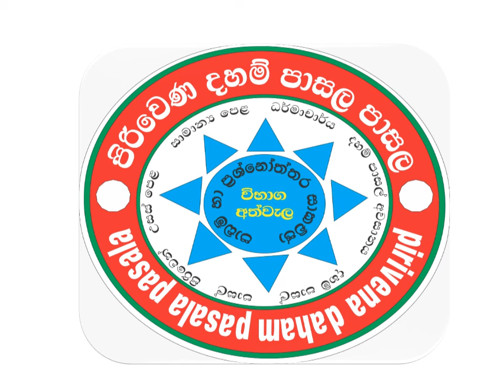සේලෝ යථා ඒකඝනෝ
වාතේන න සමීරති
ඒවං නින්දා පසංසාසු
න සමිඤ්ජන්ති පණ්ඩිතා
ඝණ ගල් පව්ව සුළඟට නොම සෙල  වෙන්නේ
එම ලෙද නැණවතා ලෝදම්           ඉවසන්නේ
නින්දා පසංසා එක ලෙස                විඳගන්නේ
ඉඳුකිළ සේම නොසැලී සැමදා             ඉන්නේ
(ධම්ම පදය)
සිසු නිපුණතා - ගාථා ගායනා